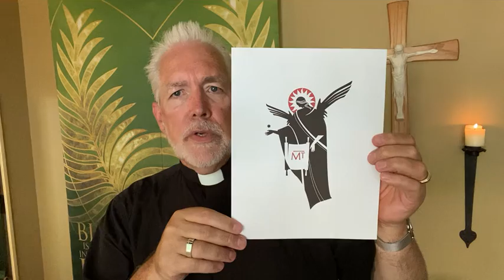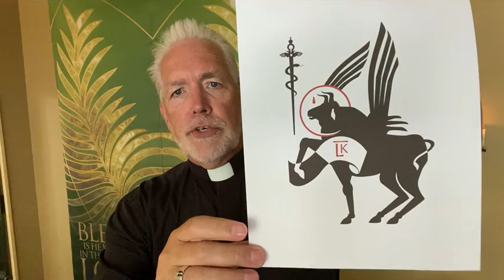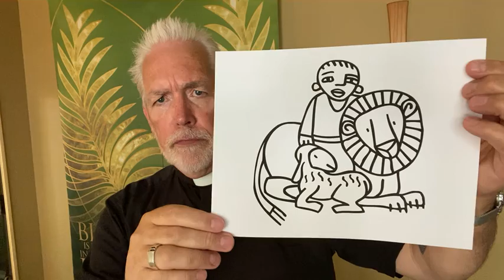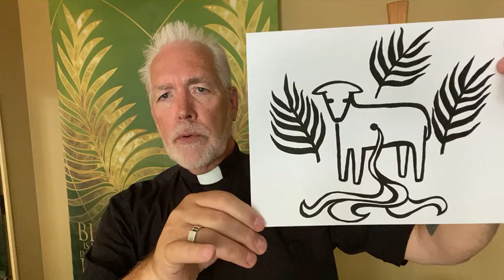Children's Message | August 15, 2021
Pastor Vik's children's message for the Twelfth Sunday after Pentecost.